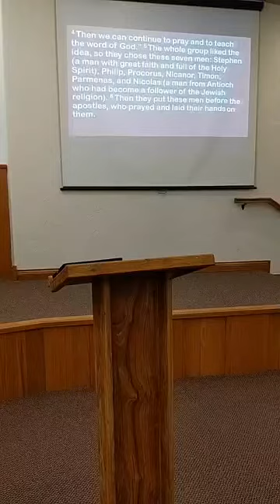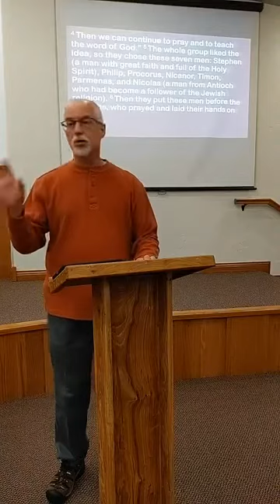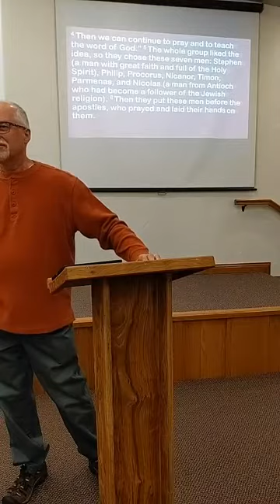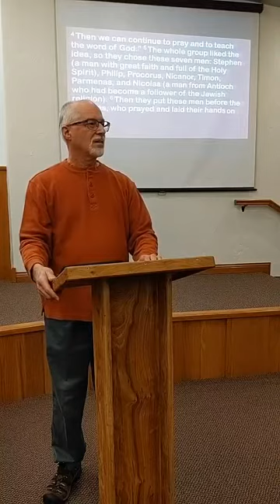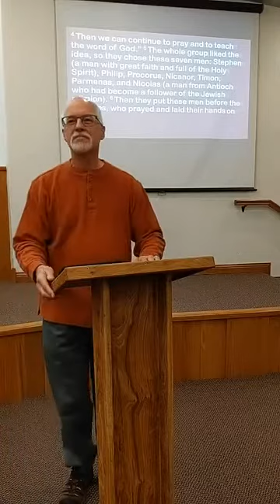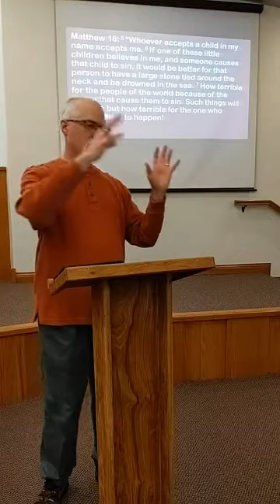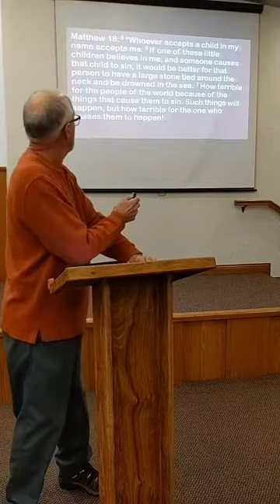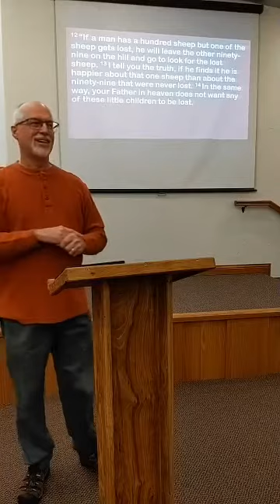Steve Dennis, Sunday AM Bible Class, 3/21/21